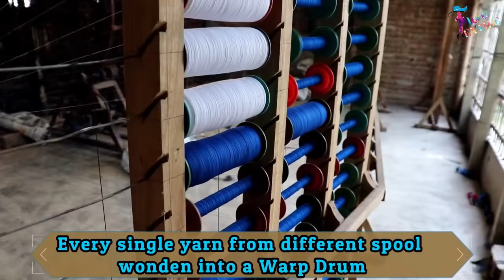Inside a Hand Loom Weaving Factory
Hand Loom weaving process in a small hand loom factory.
A loom is a device used to weave cloth and tapestry. The basic purpose of any loom is to hold the warp threads under tension to facilitate the interweaving of the weft threads. The precise shape of the loom and its mechanics may vary, but the basic function is the same.
The major components of the loom are the warp beam, heddles, harnesses or shafts (as few as two, four is common, sixteen not unheard of), shuttle, reed and takeup roll. In the loom, yarn processing includes shedding, picking, battening and taking-up operations. These are the principal motions.

ˍˍˍˍˍˍˍˍˍˍˍˍˍˍˍˍˍˍˍˍˍˍˍˍˍˍˍˍˍˍˍˍˍˍˍˍˍˍˍˍˍˍˍˍˍˍˍˍˍ
Follow Textile Vlog Socially
ˍˍˍˍˍˍˍˍˍˍˍˍˍˍˍˍˍˍˍˍˍˍˍˍˍˍˍˍˍˍˍˍˍˍˍˍˍˍˍˍˍˍˍˍˍˍˍˍˍˍ